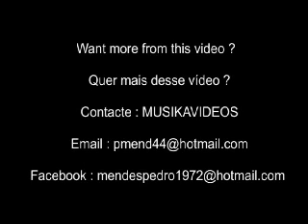Luiz Melodia em 1985 ' Holy Estácio '